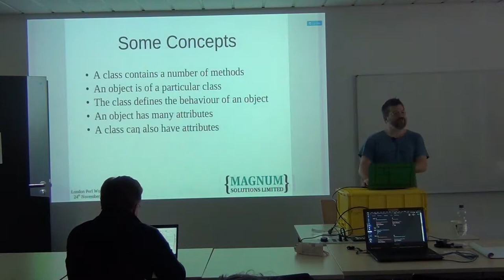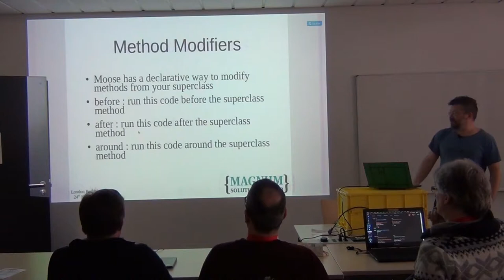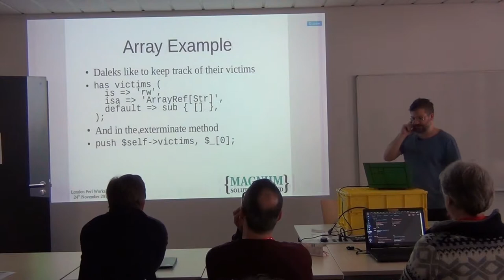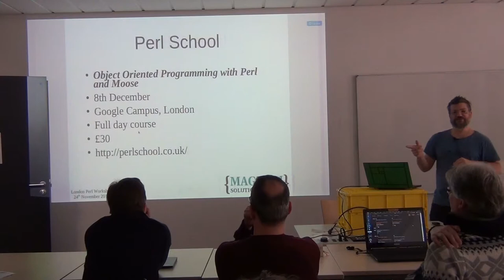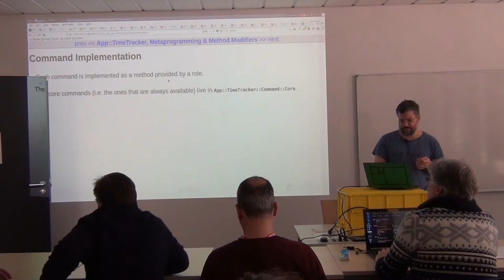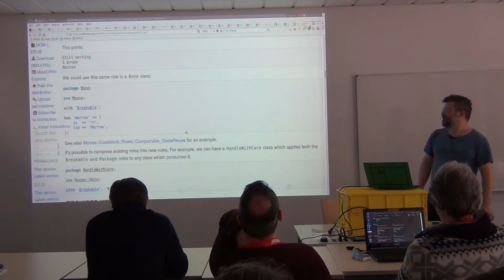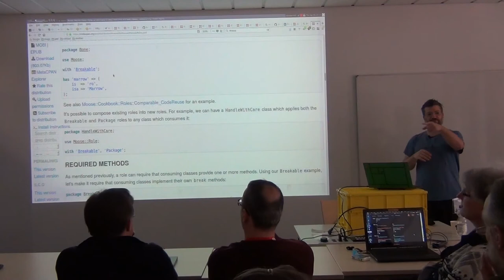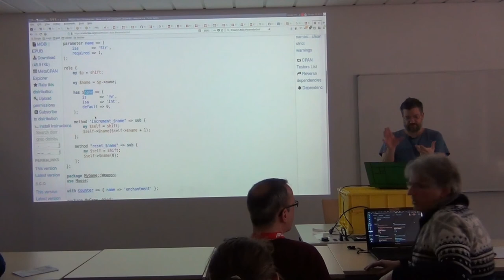Spontaner Ausflug in Metaprogramming - Thomas Klausner